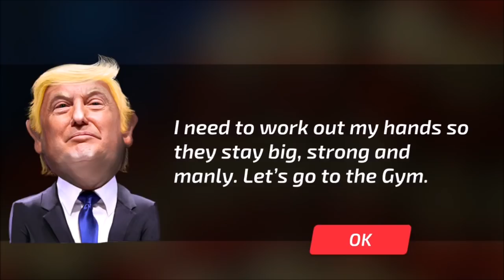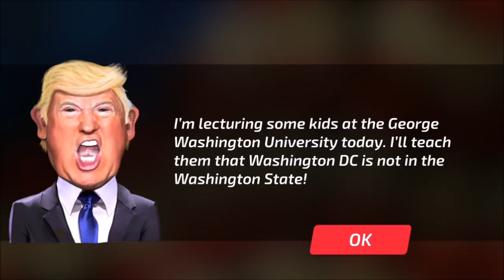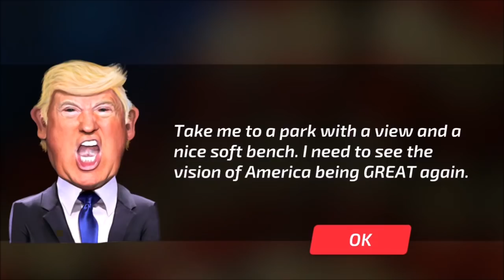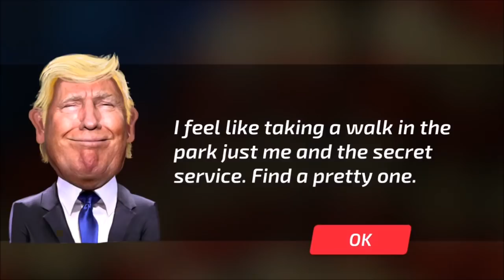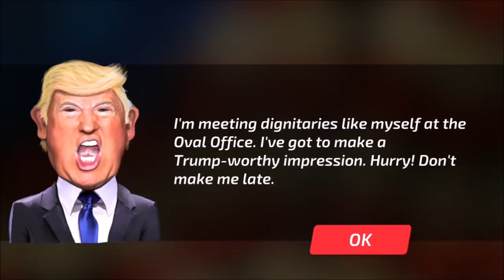Driving President Trump 3D-Best Android Gameplay HD #11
Driving President Trump 3D-Best Android Gameplay HD

DROID FACTORY